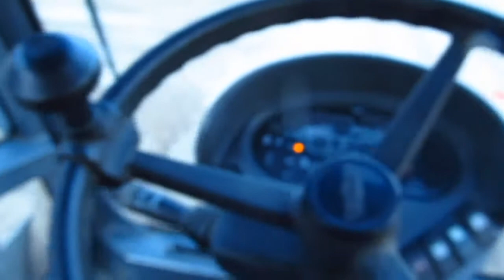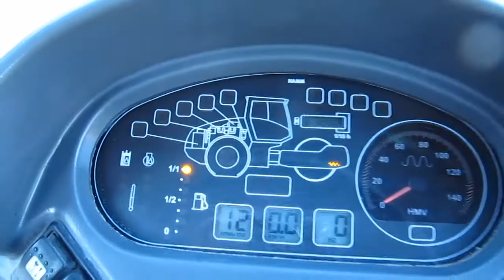Хам на НАММе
на пару дней выдали !